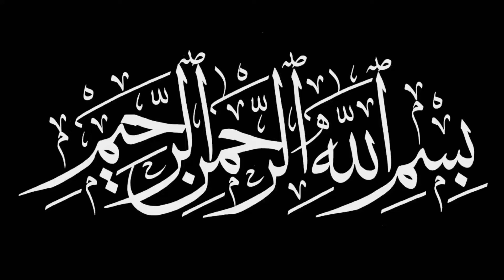Enjoying in park | uk Vella veer